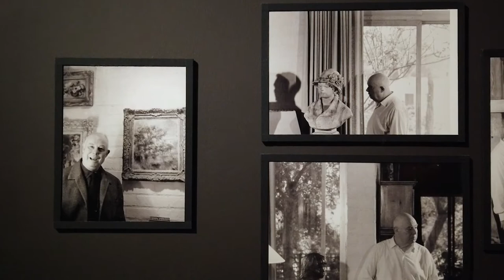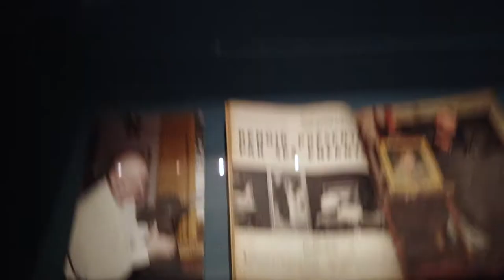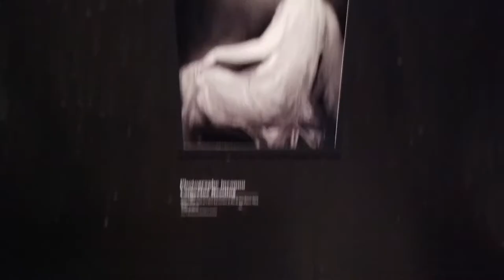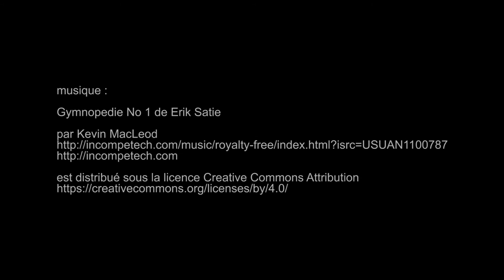Renoir père et fils - Peinture et cinéma, Musée d'Orsay - Paris janvier 2019